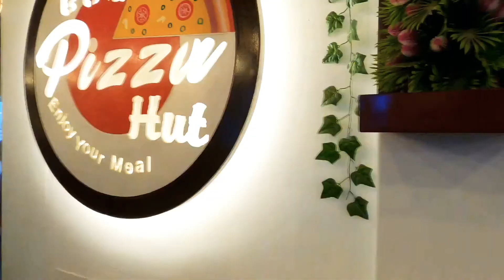Happy birthday sujit.. 🎂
Happy birthday to my lil bro upol, @Sujit Anwar